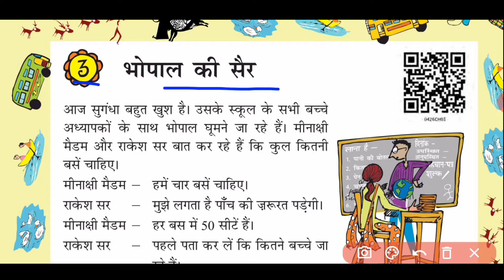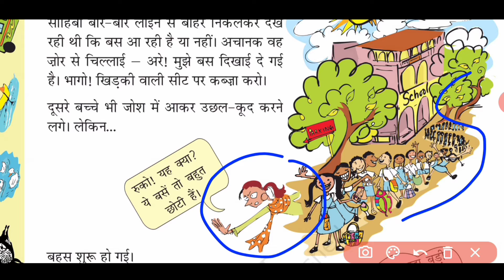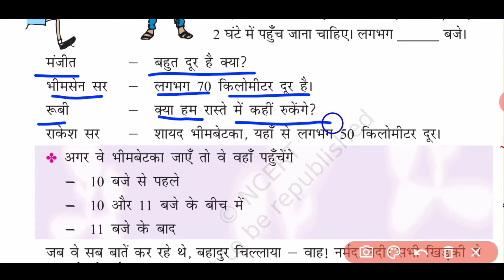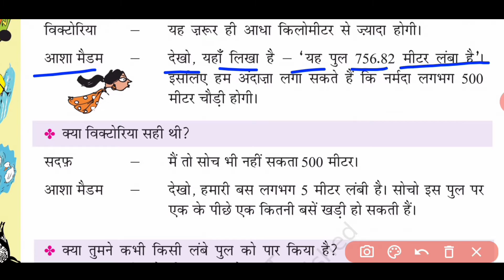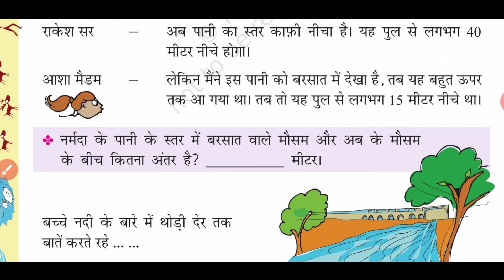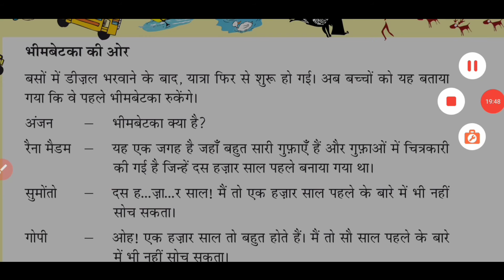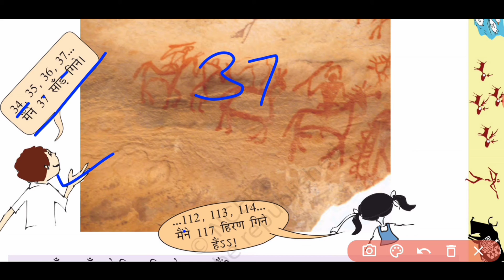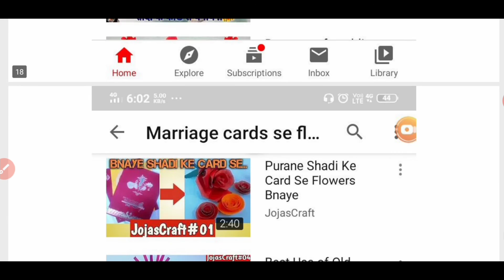NCERT | CLASS-4 | गणित | Maths | भोपाल की सैर | Bhopal Ki Shair | Chapter-3 | Jojas Study | Jyoti G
Hello...

thanks...

1- 6:00am. Ek जीवनी (Sunday)
2- 7:00am. .CA (Daily)
3- 8:00am. GK ज्ञान (Mon, Wed, Fri)
4- 8:00am. Special English Rules
                                    (Tues, Thu, Sat)
5- 9:00am. Computer (Daily)

6- 10:00am. EVS पर्यावरण (Daily)
7- 11:00am. CTET Solved Question
                                     Paper (Daily)
8- 12:00pm. Maths गणित (Daily)
9- 02:00pm. CDP बाल विकास (Daily)
10- 04:00pm. English अंग्रेजी (Daily)
11- 06:00pm. Hindi‌ हिंदी (Daily)

Special Batches
12- 7:00pm. NCERT Notes all
                                     subjects (Daily)

13- 8:00pm. Zero level to High with
                                      Maths(Daily)

14- 9:00pm. Hindi Reading And
                                     Writing (Daily)

15- 10:00pm. English Reading And
                                      Writing

16- 11:00pm. Indian Constitution
                                     (संविधान) (Daily)